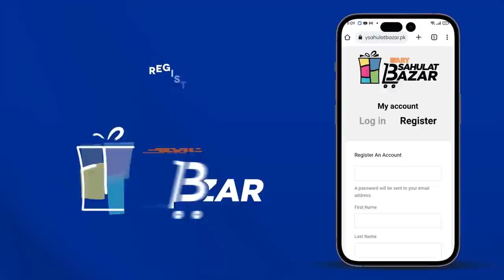Kuch cheezon se emotional attachment hoti hain | Sadia Imam